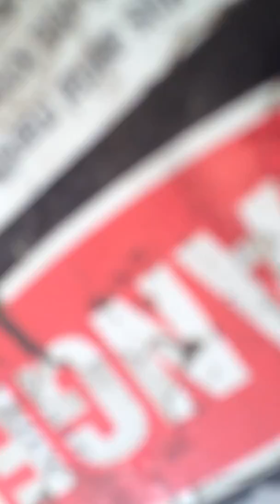Stuck in a bucket truck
Here it is. I’m stuck 50ft in the air.